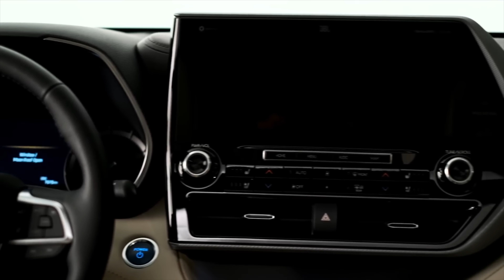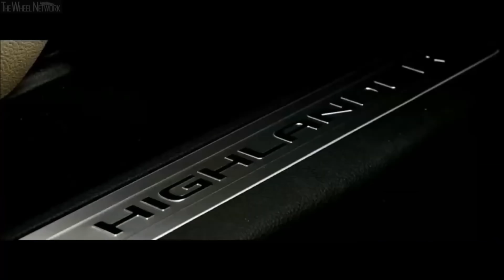🔴 Nuevo Toyota Highlander 2021: La familia SUV de Toyota crece con 7 PLAZAS!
La familia de vehículos SUV de Toyota crece y ahora con una versión de 7 plazas, el nuevo Toyota Highlander 2021 llega cargado de novedades, con más potencia, más capacidad de arrastre que llega a las 2.000kgs o 2 toneladas y muchas novedades más.

Descubre como es el nuevo SUV que llega a España de la mano de Toyota y que complementa una familia ya dotada con el Toyota Yaris Cross, el Toyota CHR, Toyota RAV4 y ahora el Toyota Highlander 2021!